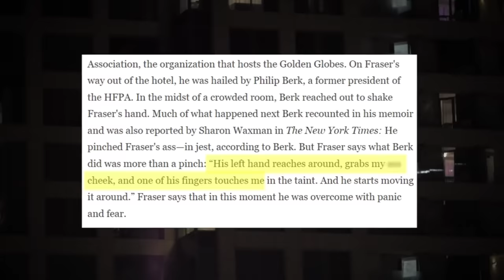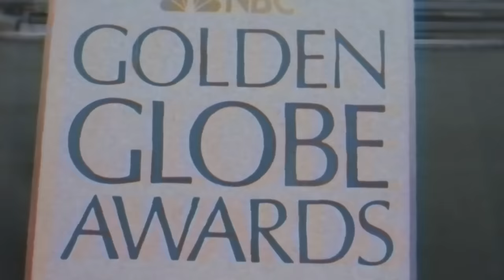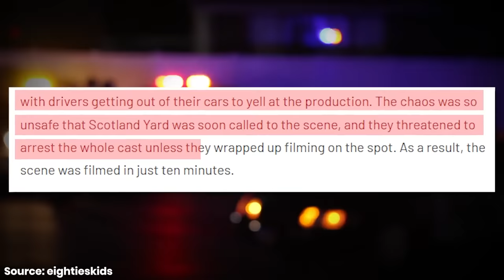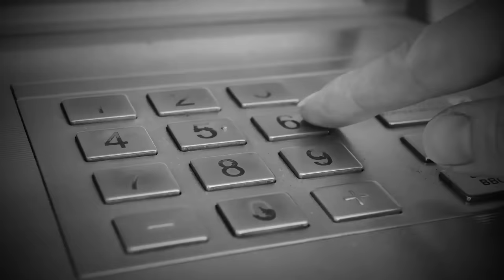The Tragic Story of Brendan Fraser from The Whale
Brendan Fraser is an actor that young people might not easily remember now, but he was a big star and was at the height of his career until many things took him away from the cameras.